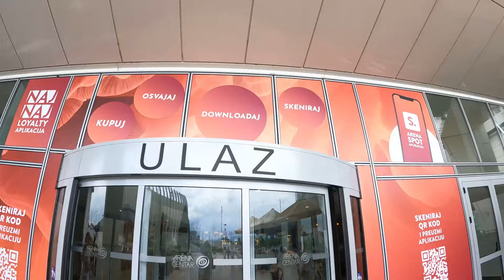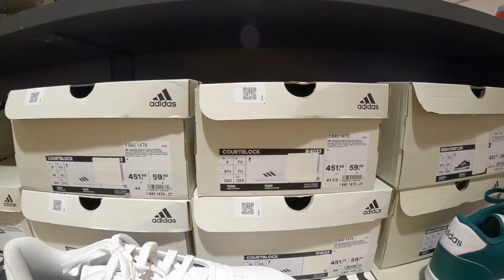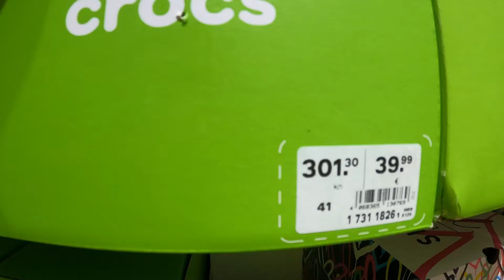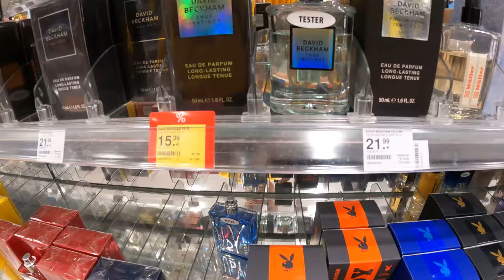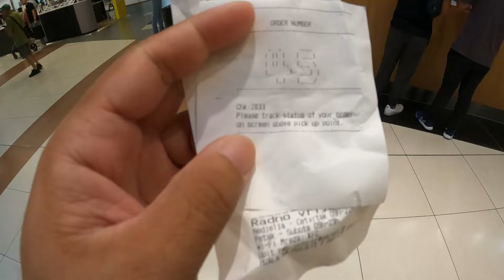WINDOWS SHOPPING SA ARENA CENTER ZAGREB CITY CROATIA EUROPE